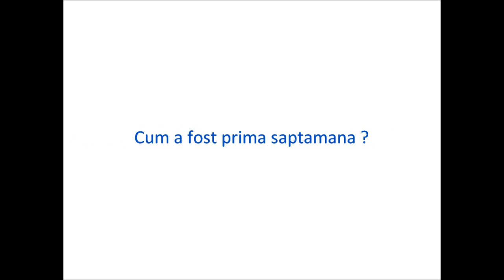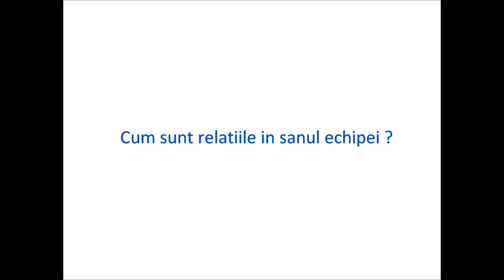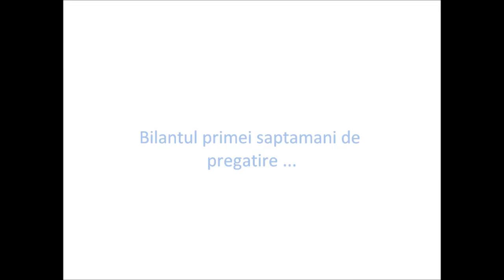Stejarii: antrenament la Brasov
Stejarii: antrenament la Brasov (Brasov, 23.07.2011)